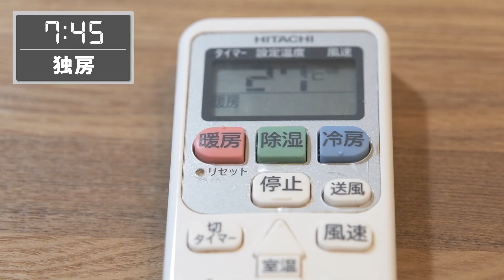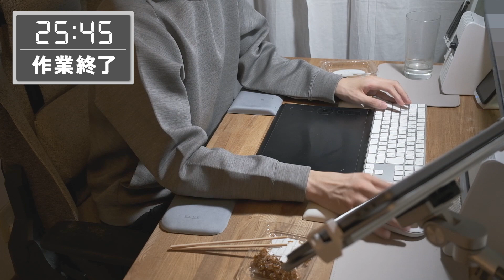正直生きてるのがしんどい社畜デザイナーの1日【鬱な1日ルーティン】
冬になると冷え込んで憂鬱になる日も増えてきました。
今回はそんなほぼ鬱状態の1日を撮影しました。
誰からも連絡のこない1日を過ごしたいです。

【社畜のデスク環境】
質問をよくいただくのでまとめました。
○昇降式デスク

○モニター

○スピーカー

○キーボード

○アームレスト（肘置き）

○スマホ充電器（置き型）

○ペンタブ

とある広告制作会社でデザイナーをしている玄田小鉄（げんだ こてつ）です。

長時間労働という点で「ブラック企業」に該当する会社に勤めています。
そんな華やか世界とは真逆にいる「社畜なデザイナー」の日常をお届けできればと思います。

\ SNSもしています /

※当チャンネルは、Amazonアソシエイト・プログラムの参加者です。